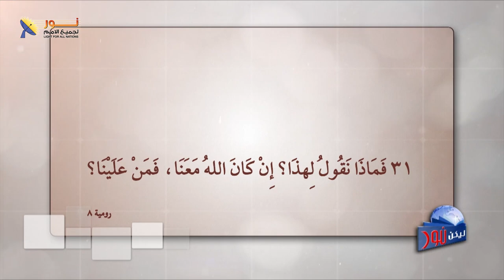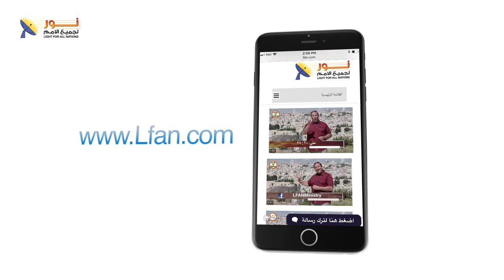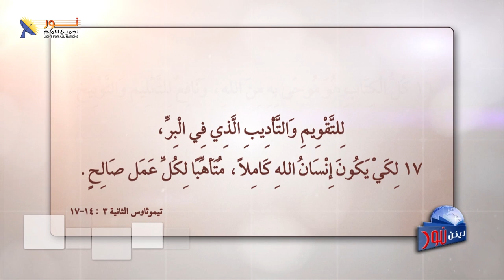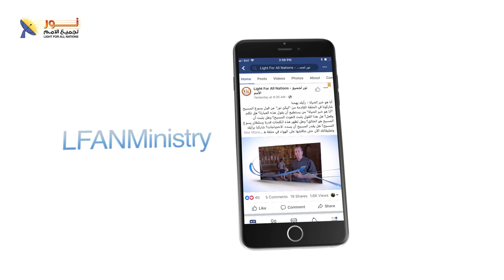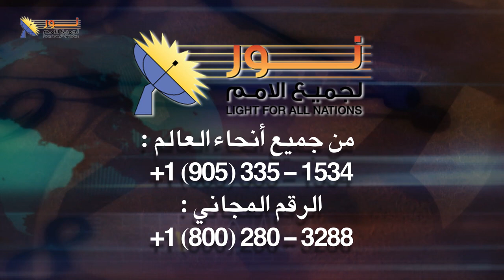ليكن نور - الحلقة رقم ٥٨١ - لست أستحي بإنجيل المسيح